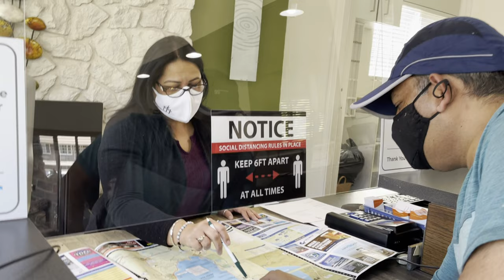Lake Tahoe అమెరికాలో హైవే మీద డ్రైవింగ్ ఎలా ఉంటుందో చూడండి || weekend trip || telugu Vlogs from USA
Lake Tahoe - California || 2nd Biggest alpine water lake  || trip during COVID-19 second wave || USA || My village show USA

Lake Tahoe is a large freshwater lake in the Sierra Nevada Mountains, straddling the border of California and Nevada. It’s known for its beaches and ski resorts. On the southwest shore, Emerald Bay State Park contains the 1929 Nordic-style mansion Vikingsholm. Along the lake’s northeast side, Lake Tahoe Nevada State Park includes Sand Harbor Beach and Spooner Lake, a gateway to the long-distance Tahoe Rim Trail.

00:54 introduction
03:00 Lake Tahoe

Track: Funky Jazz - Jae Ren